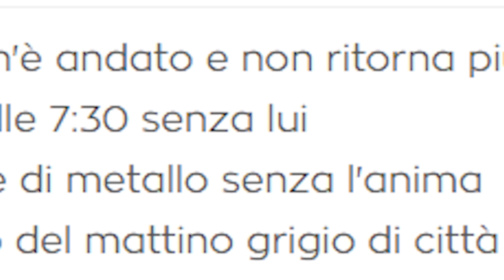RAP CINESE D'AMORE - PARODIA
Rap cinese d'amore parodia ufficiale by DorianBe. Rap cinese d'amore la parodia divertentissima alla Dorian Be sulla canzone Marco se n'è andato e non ritorna più / Il treno delle 7:30 senza lui / È un cuore di metallo senza l'anima / Nel freddo del mattino grigio di città di Laura Pausini. In questo video trash di merda musicale, Valentino beatbox facebook star, canta una canzone rap in cinese. Nello stesso momento in cui comincia a parlare la lingua cinese, il mio cervello va a puttane e le figure di merda cominciano a fioccare come i mandarini in estate in un campo di frutta in Cina o China in Asia. Mi sono scassato dalle risate sia a registrare che a montare questo video trash di merda. Avevo già visto tempo fa questo bellissimo video epico e spero davvero di farvi ridere anche a voi per quanto mi sono divertito nel rivedere nuovamente questo video virale. Questo video parodia virale non è un'offesa, e non è stata fatta per offendere nessuno ma tale video è stato creato solo a scopo di intrattenimento, satira, ironia, e umorismo. Vi invito inoltre a guardare altre mie parodie divertenti e video divertenti . Mettete LIKE a manetta raga mi raccomando, COMMENTATE e CONDIVIDETE grandi :D

VI PRESENTO IL MIO RAP CINESE D'AMORE - Dedicate questo pezzo a chi amate - (Canto veramente io a Cappella)